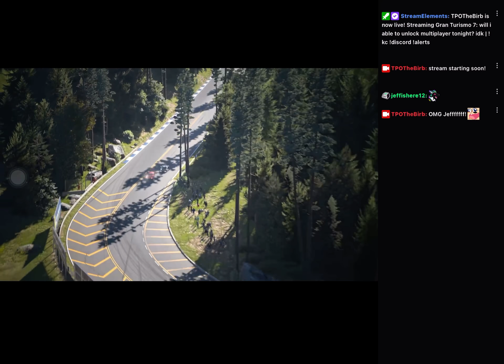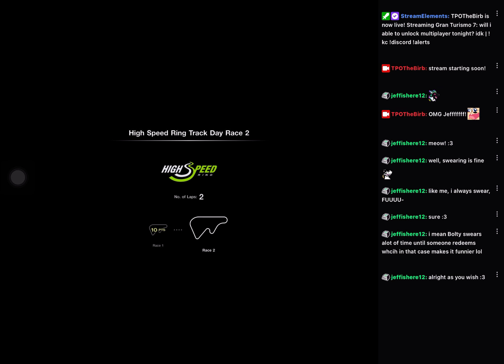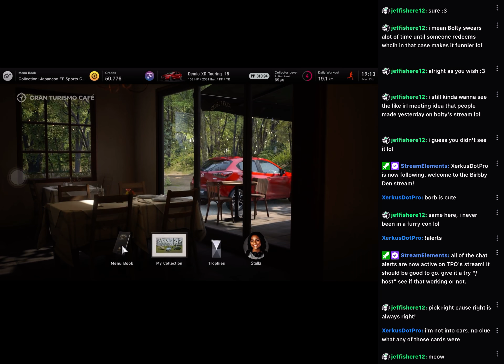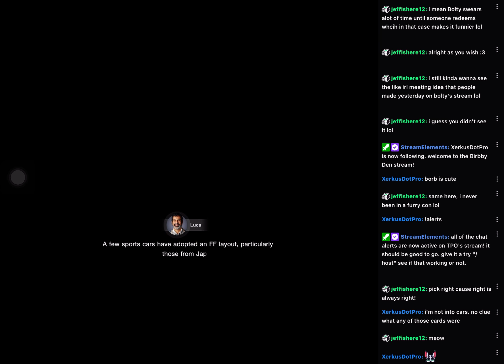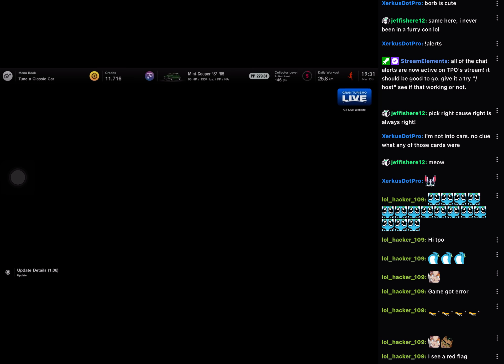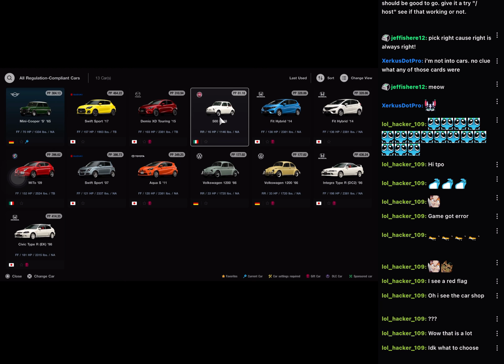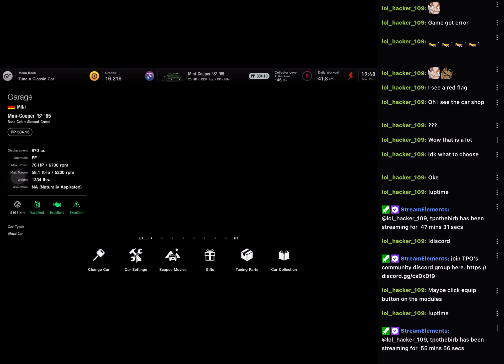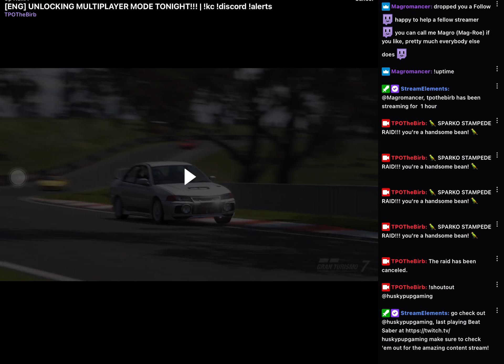GT7 is a super GREAT racing game!!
ignore the notifs! please!